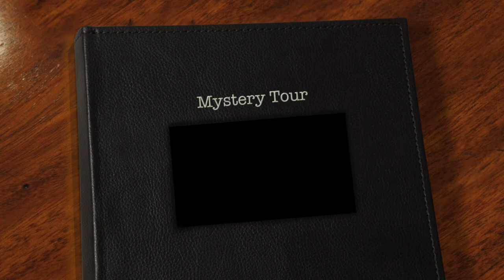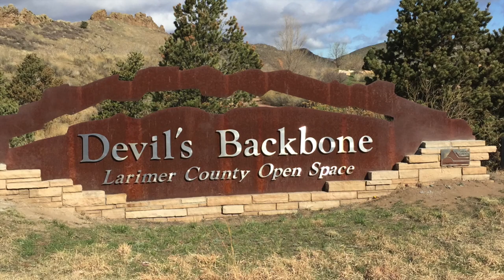Mystery Tour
This video is about Mystery Tour